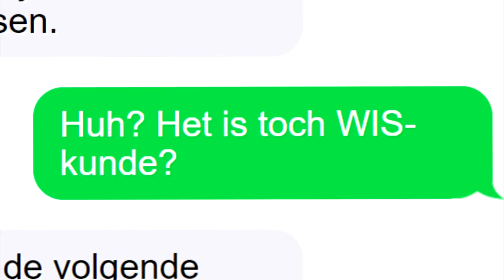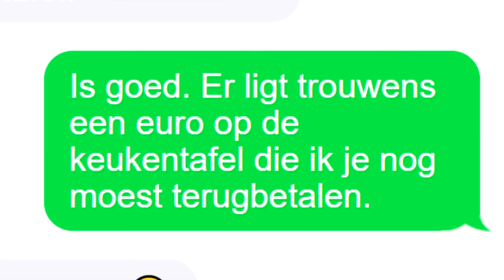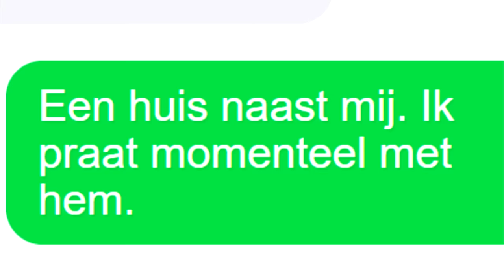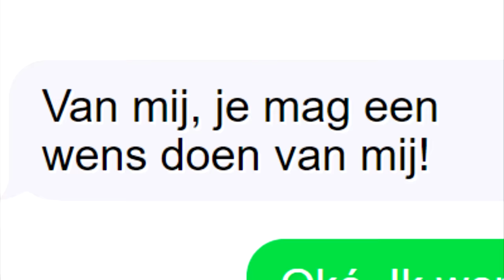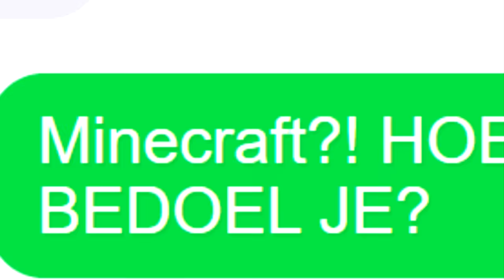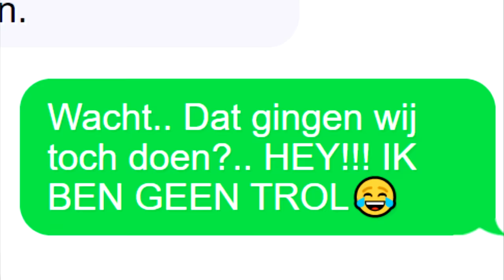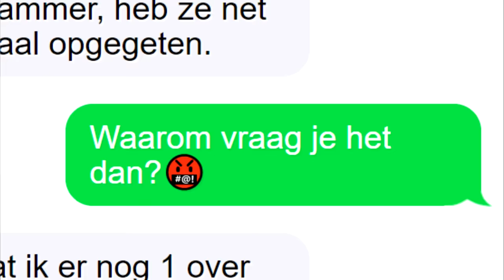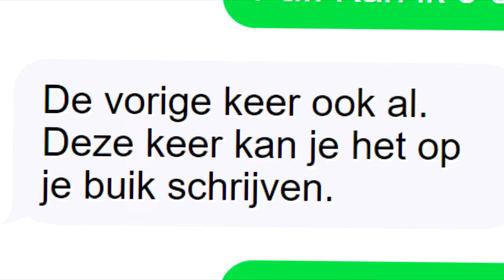20 Smsjes Van Beste Vrienden👫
20 Smsjes Van Beste Vrienden👫